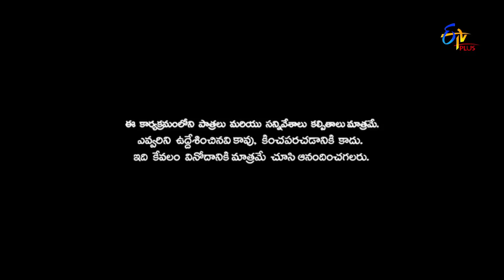Patas 2 | Aatadukundam Ra | 14th January 2019 | ETV Plus